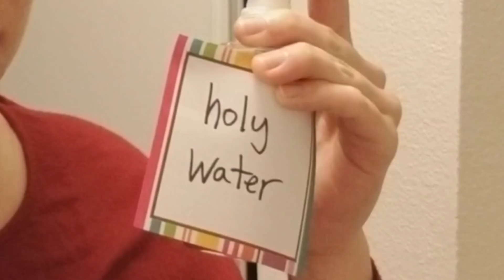entering the devilman crybaby fandom like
...i still haven't finished the show because i'm a big baby

Nicole
United States